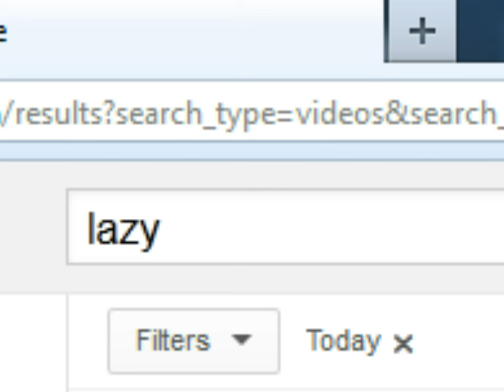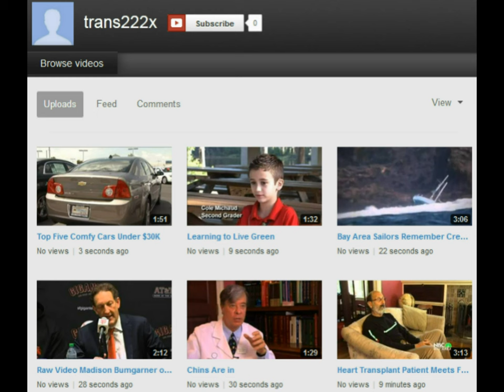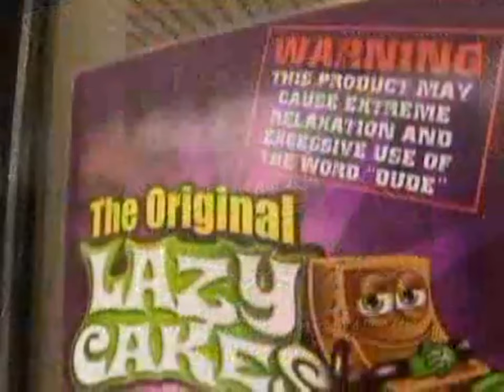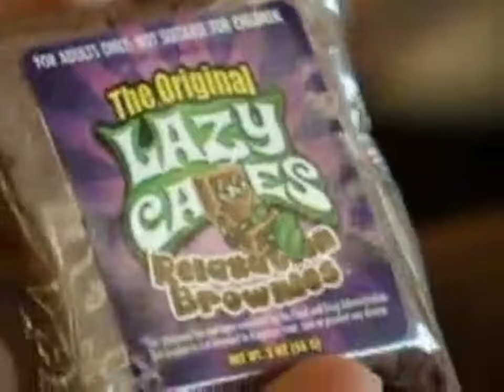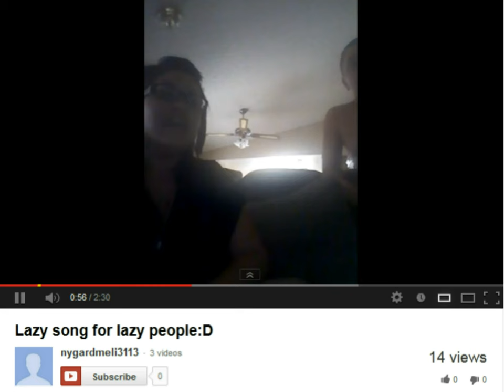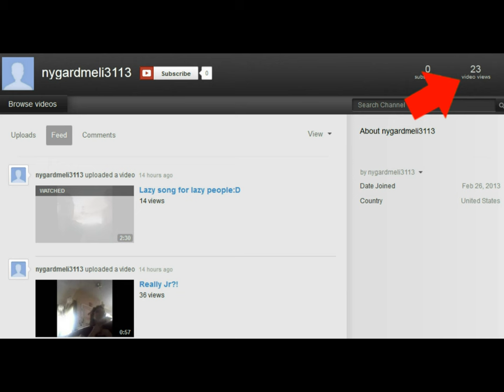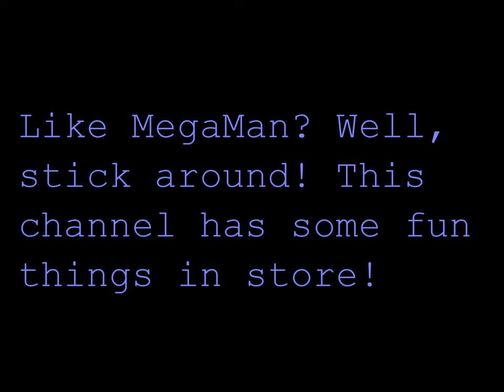One View Wonders: Lazy Days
So my friend DJVile decided to feature this show on his channel. Like OVW? Give us a shoutout!

DJVile provides all sorts of music beats for the man who needs rap beats or reggaeton beats. He's also got a nifty MegaMan fan project he's trying to get off the ground, so if you're a MegaMan fan, give him some love!

I hope you enjoy this episode of OVW, and if you wanna see more, let us know!